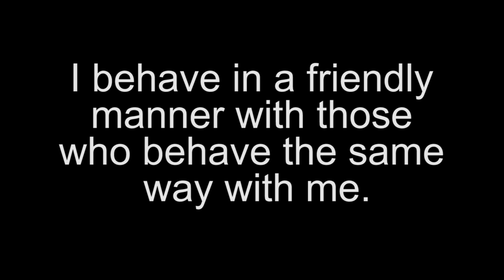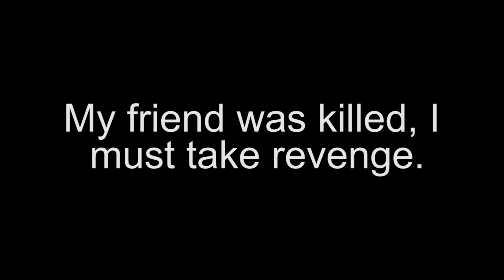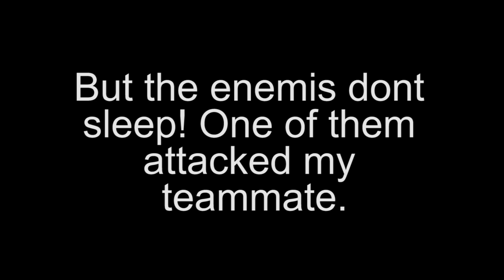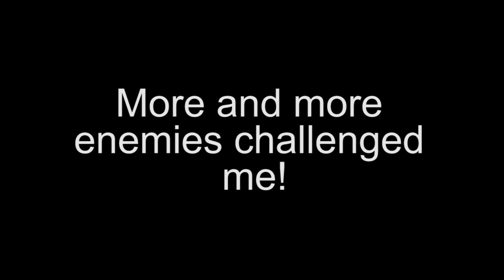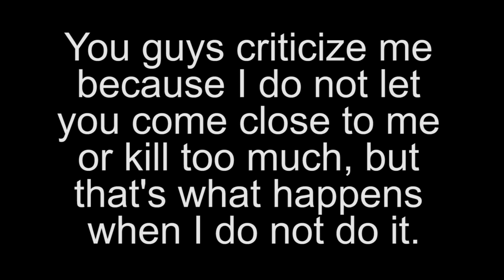Starve.io - Just watch! 332K 118 DAYS ( 15 HOURS )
Useful tips. How to block and kill dragons? War with spikes. Great base. Best war tactics.

Comment, share the video if you like. Just look at my channel for a couple of other videos.